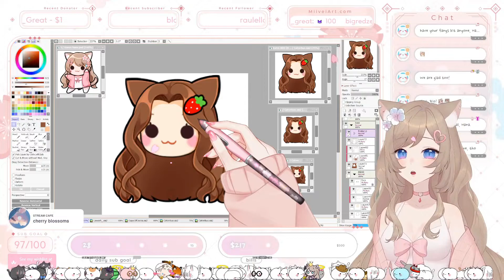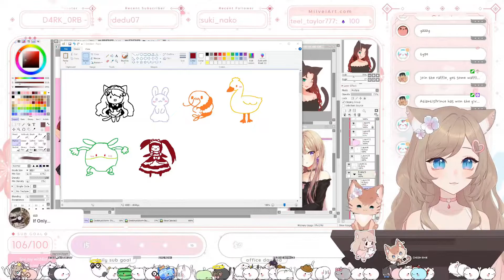10 Most Viewed @kittyhana Clips July 2022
Check out hana!